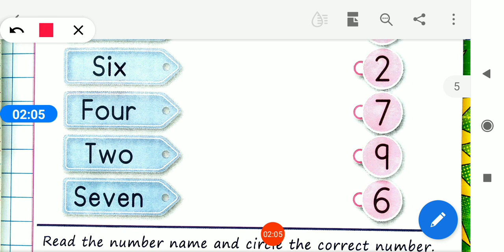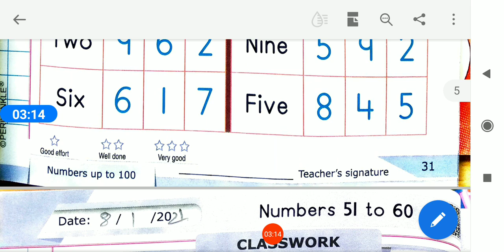06/01/2021, LKG-EM, Maths